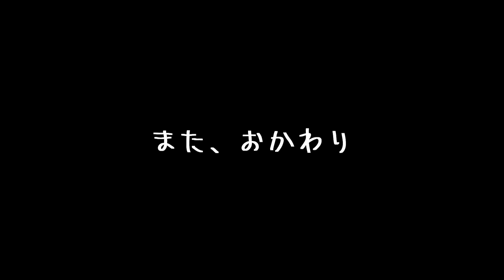干し芋のお替りが貰えて幸せだったヤツ｜The guy who was happy to get a lot of potatoes | Japanese small Shiba Inu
The guy who was happy to get a second helping of dried sweet potato | Japanese small Shiba Inu

・名前：プリ
・性別：女の子
・誕生日：2020年5月5日（火）
・うちに来た日：2020年6月26日（金）生後53日目
・住んでいる場所：福岡市
・生まれた場所：宮崎県（お父さんは福岡、お母さんは宮崎の豆柴です。）
・性格：天真爛漫な感じ・元気一杯・破天荒
※飼い主の名前：フミ（男性）福岡大好きっ子